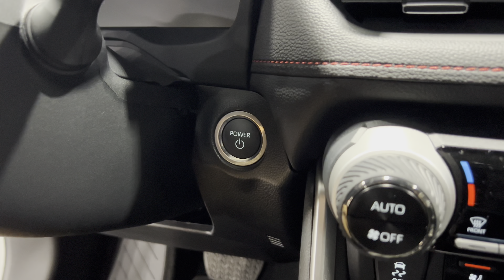2024 Toyota RAV4 PHEV Walkaround Review | 4K HDR Dolby Vision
2024 Toyota RAV4 PHEV Walkaround Review | 4K HDR Dolby Vision